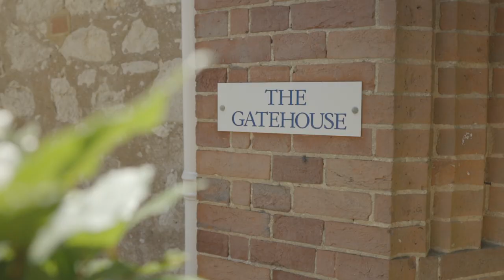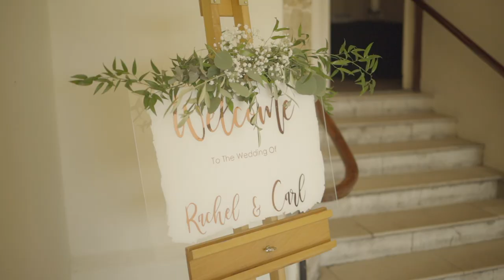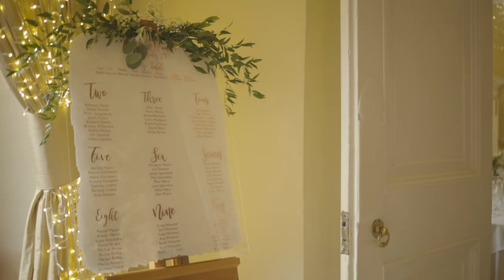Rachel & Carl Wedding, Farnham Castle, 23/07/2021